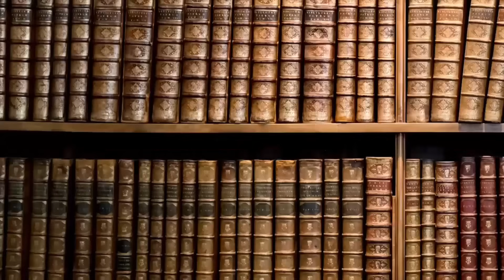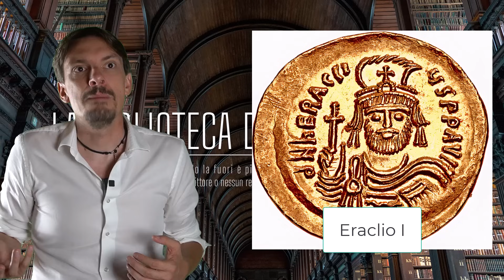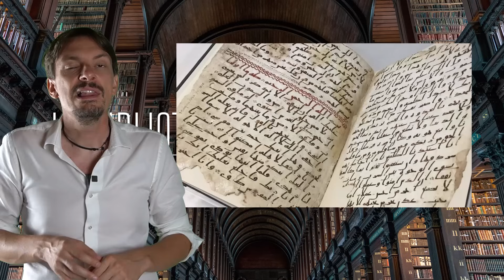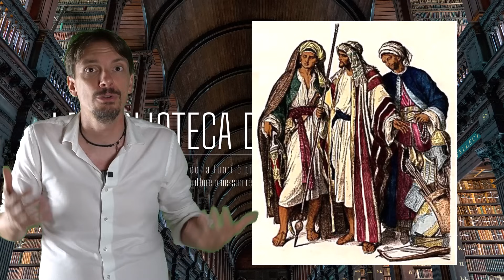1174- L'invasione araba dell'Impero Romano [Pillole di Storia]